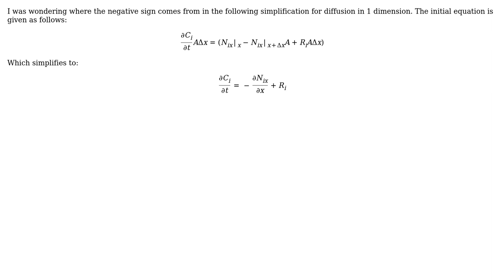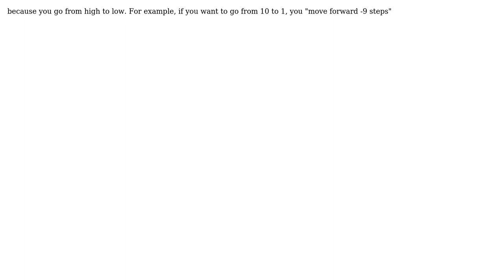Engineering: Diffusion in one dimension (2 Solutions!!)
Engineering: Diffusion in one dimension

With thanks & praise to God, and with thanks to the many people who have made this project possible! | Content (except music & images) licensed under CC BY-SA | Music | Images & others | With thanks to user user5777398 user MrYouMath user Mohammad Athar user Francisco Angel and the Stack Exchange Network Trademarks are property of their respective owners. You are responsible for your own actions.